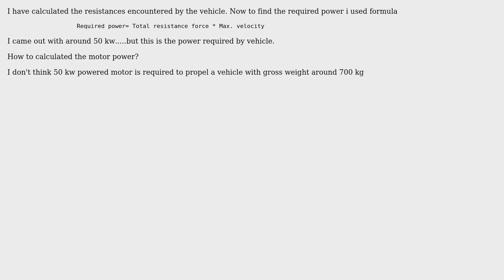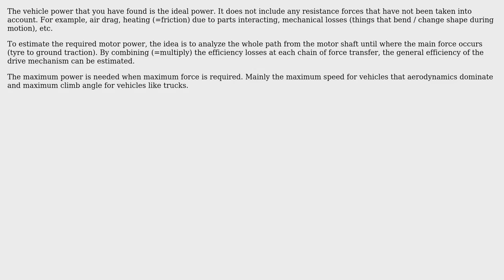Engineering: How the sizing of electric motor is done for a electric vehicle?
With thanks & praise to God, and with thanks to the many people who have made this project possible! | Content (except music & images) licensed under CC BY-SA | Music | Images & others | With thanks to user Vibhav Vats user Gurkan Cetin user DiaperHands and the Stack Exchange Network Trademarks are property of their respective owners. You are responsible for your own actions.